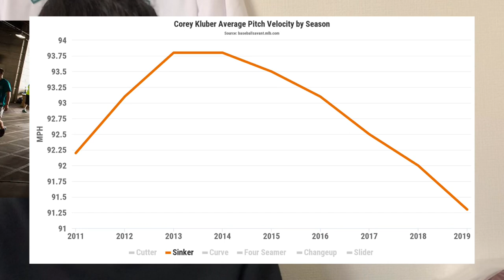【MLB】クルーバーのトレードの見返りが少ない件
MLBクリーブランド・インディアンスがコーリー・クルーバー(Corey Kluber)をテキサス・レンジャースへトレードしました。しかし、サイ・ヤング賞を2度受賞したエースにしては随分トレードの見返りが少なかったので、インディアンス側の思惑を考えました。